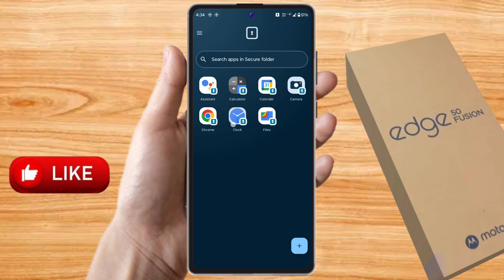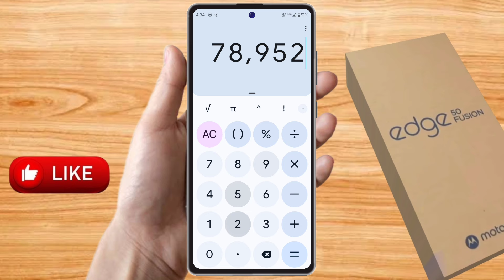moto edge 50 fusion app lock, moto edge 50 fusion me app lock kaise kare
how to lock app in moto edge 50 fusion, moto edge 50 fusion me app lock kaise kare, moto edge 50 fusion app lock,
moto edge 50 fusion app lock setting,
moto edge 50 fusion app lock kaise lagaye,
moto edge 50 fusion app lock setting kaise kare,
moto edge 50 fusion me app lock kaise kare,
moto edge 50 fusion app lock fingerprint,
moto edge 50 fusion me app me fingerprint lock kaise lagaye,
moto edge 50 fusion app lock fingerprint setting